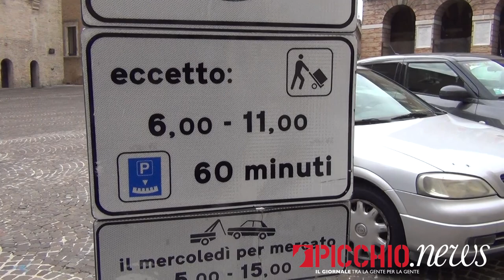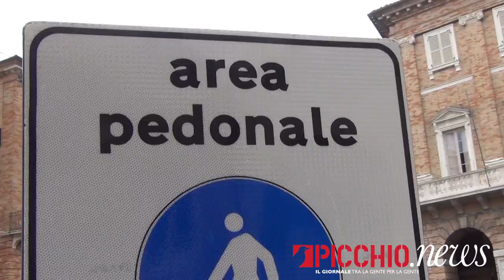Macerata, tornano i parcheggi in piazza: il parere dei cittadini